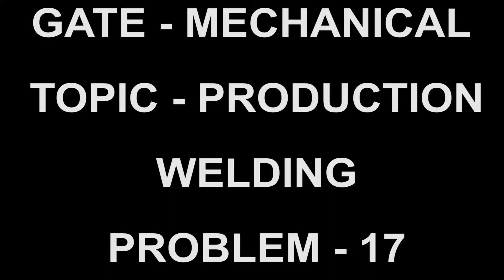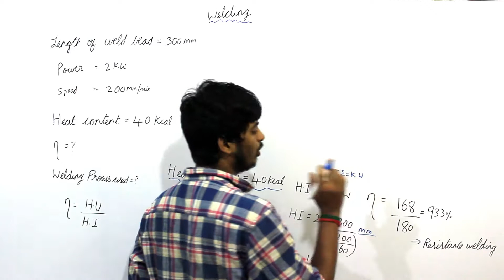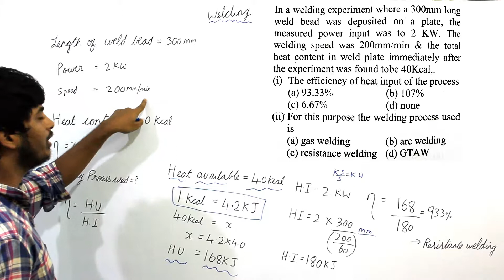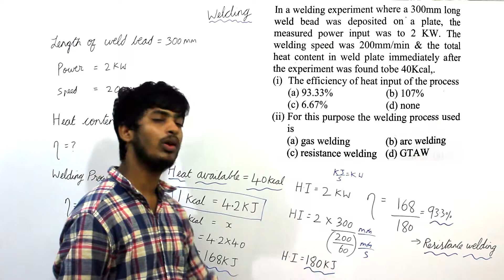problem 17 welding process